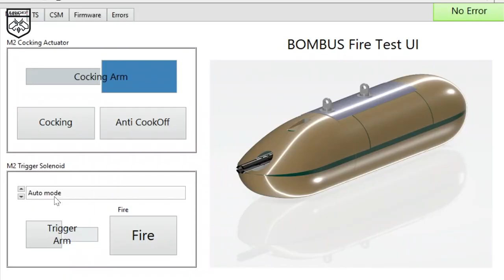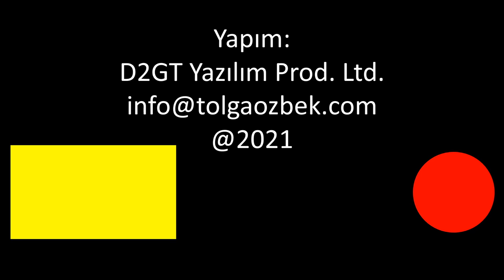Uçak ve helikopterlere yerli gun pod silahı: BOMBUS 12,7 mm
Turboprop uçak veya helikopterlere takılan gunpod sistemi ile ateş gücünde önemli bir artış sağlanırken füzelere göre daha ekonomik bir seçenek oluşturuluyor. Yerli savunma şirketlerimizden silah sektörünün önemli oyuncularından CANİK ve havacılık mühendislik şirketi Aeros tarafından geliştirilen Bombus 12,7 mm gunpod, bu konuda ihracat kısıtlaması olmadan farklı bir seçenek sunuyor. Atış testleri başlayan gunpod'u UNİDEF Yönetim Kurulu Üyesi Ragıp Cem Kurter, 12,7 mm CANİK ürünü M2A makineli tüfek uygulamasını CANİK Proje Yöneticisi Uğur Taşseten, tasarım ve test aşamalarını da Aeros Mühendislik Yönetim Kurulu Başkanı Serdar Çora anlattı. İşte ilk lansmanı İDEF 2021'de yapılan Bombus Gunpod sistemi...
Videomuzun müziği, değerli takipçimiz Selçuk Çelebi tarafından hazırlandı:
Kanalı  @Ambient Music Selcuk Celebi   Eserlerine ulaşmak için: